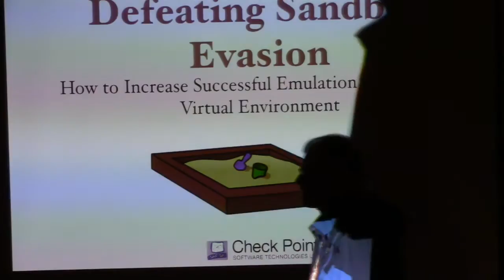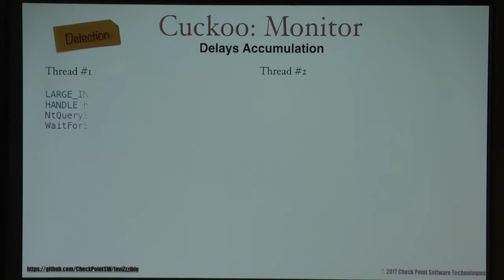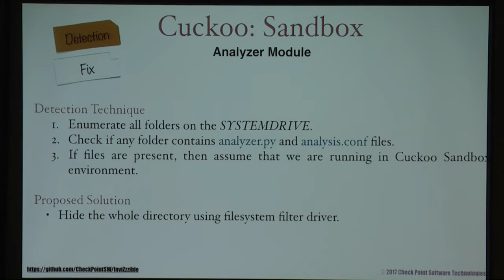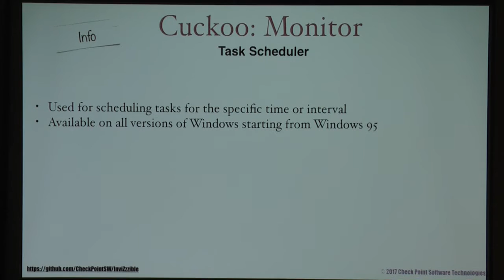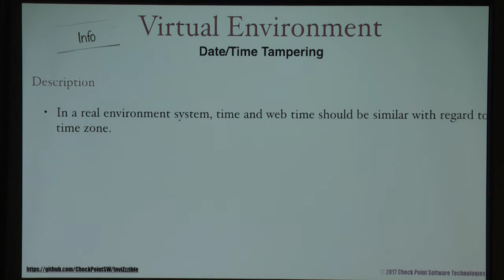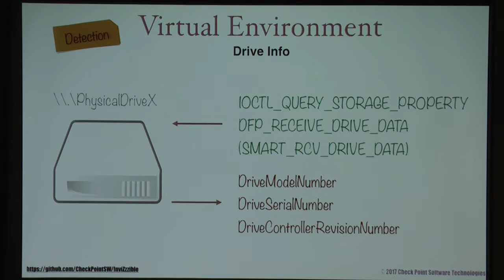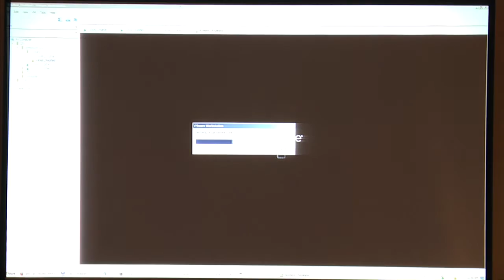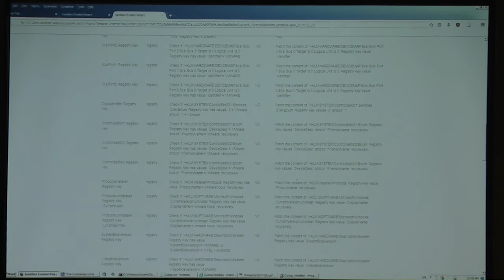Defeating Sandbox Evasion - Stanislav Skuratovich, Alexander Chailytko